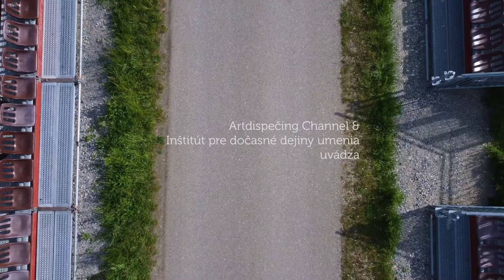Pohoda Visual Stage 1 časť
Vizuálne umenie na Pohode má už svoje stabilné miesto. Jana Močková sa rozpráva s Michalom Kaščákom, riaditeľom festivalu a s výtvarníčkou a kurátorkou Visual Stage-u Ilonou Németh o tom, ako sa výtvarné diela dostávali na festival a ako sa vyvíjal vzťah festival – súčasné umenie.

V rámci série Efemérne dialógy

Koncept cyklu: Stano Masár
Kamera: Marek Valovčin, Marek Kováč / Shape production
Strih: Ivana Poláková / Shape production

Miesto a rok záznamu:
Ringelsdorf-Niederabsdorf, Ilona Németh: Grandstand 8 –
Greetings from Ringelsdorf-Niederabsdorf for Bruce
Nauman (2022). Kunst am “Iron Curtain Trail” Teil 1, 2023